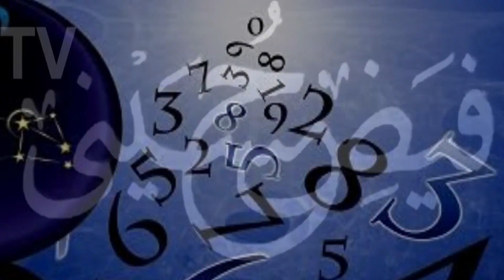Taskheer e Hamzat | Ka Asaan Amal | Ya Rahman Ka Wazifa |Jaffar Gulfam Ali Hussaini |FayzeHusayniTV